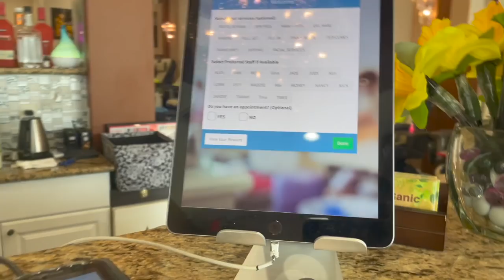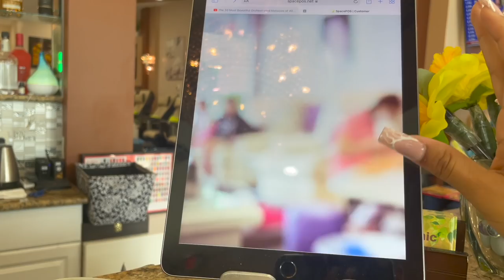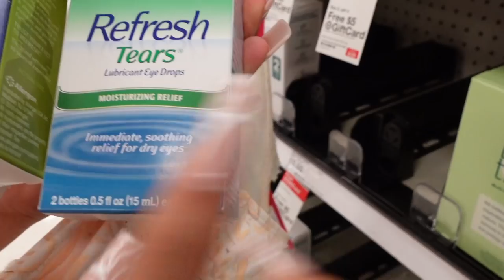Pack + Prep w/ me FOR VACATION *nails,wax,pick out outfits & more*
Hiii babes in this video i'll be packing for my trip to orlando!!! There would be a Part.2 so be ready for that on Tuesday 🤍🤍 Love y'all

•SOCIALS•

use code SALMA

use my code FOXYSALMA